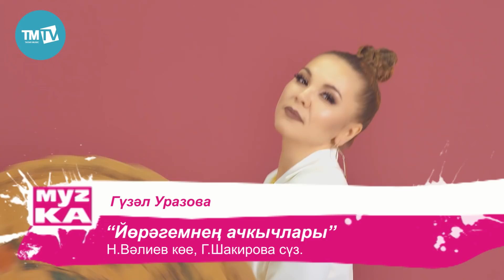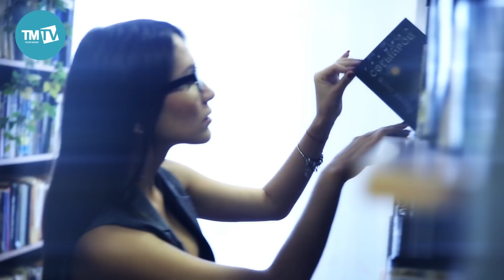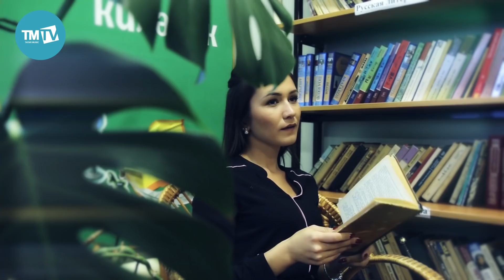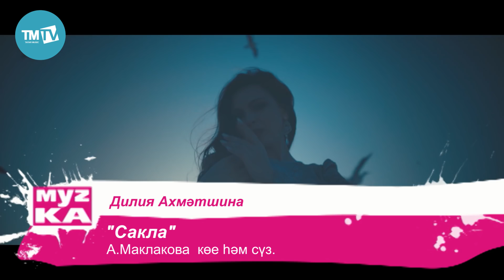Музыкаль каймак 29.04.2018